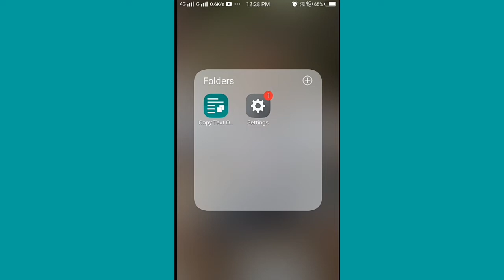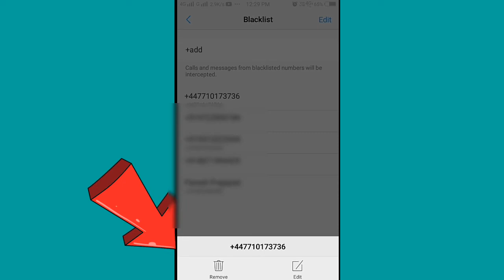Block Number Ko Unblock Kaise Kare|किसी भी नंबर को अनब्लॉक कैसे करे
Kisi Number Ko Unblock Kaise Kare |किसी भी नंबर को अनब्लॉक कैसे करे

Query